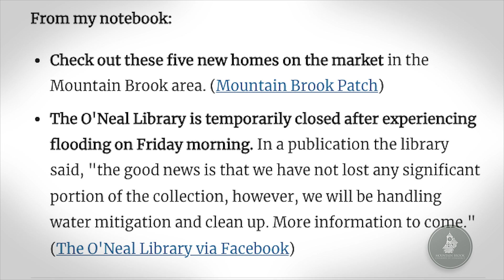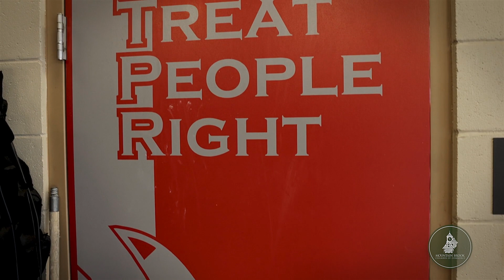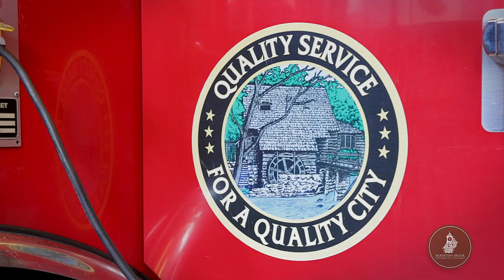2024 William Tynes Award | Mountain Brook Fire Department